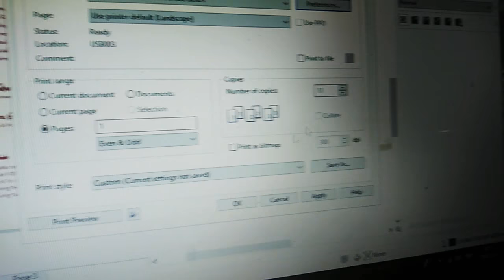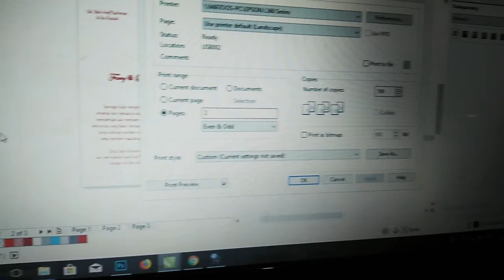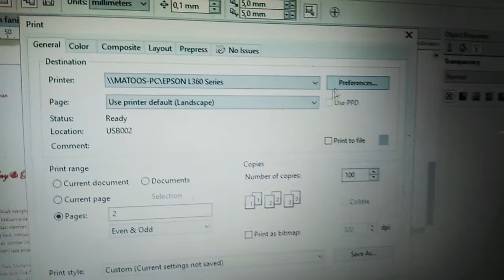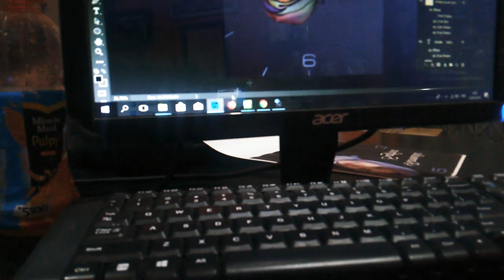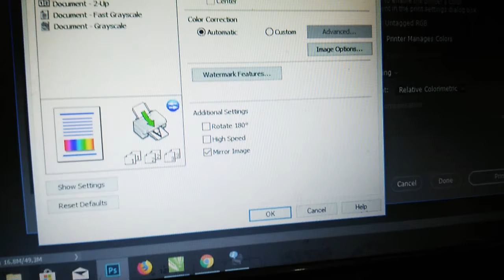Modified Epson L1800, L360, L310 - Art Paper, Pigment, Sublime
Fade photo? No more. I don't use original ink from epson, i know they have recommended their inks for the products. Sure, the original is more great photo result, tone, and color correction. But, I choose art paper ink CMYKLcLm for my epson l1800 (better than l1300 with 4 inks) because it is waterproof, no problem with uv / sun light from the window, the color not changing for many years. Also, the pigment based ink on my epson l360 works great. And the L310 that i used to transfer image to coated media such as mug, cheramic, polyester, anf more.